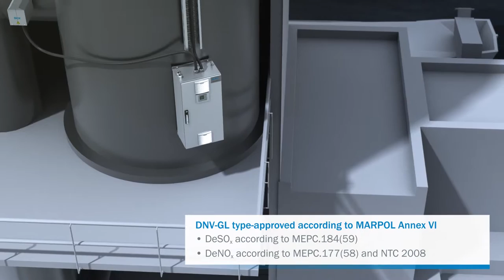Ship emission measuring device, the MARSIC from SICK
SICK’s MARSIC ship emission measuring device can be used to reliably measure emissions on ships in accordance with MARPOL Annex VI and MEPC.184(59).

MARSIC has been given DNV GL type approval and can be used to measure SOx and CO2 after use of scrubber, as well as NOx before and after use of SCR (Selective Catalytic Reduction) systems.